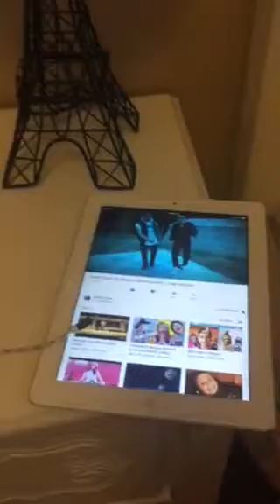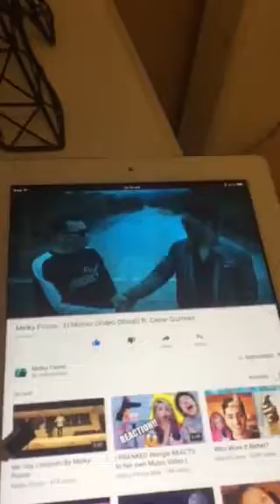Como ordenar tu cuarto